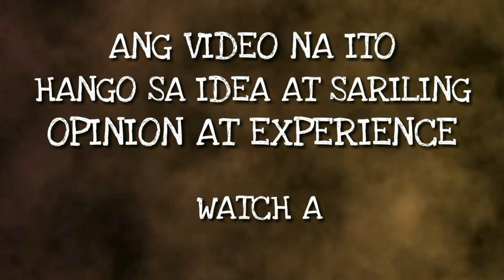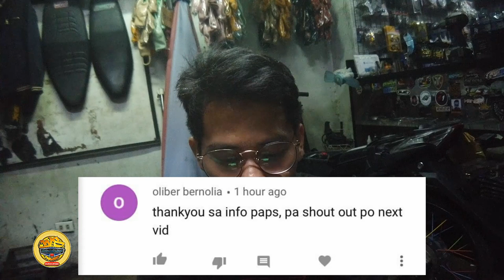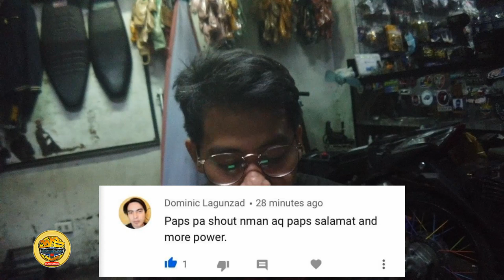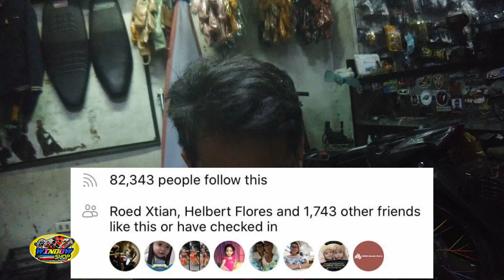DOBLE PLAKA?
- 0073 West Service Road, Merville, Pasay City
( Waze or Google Maps “Windowshop” )